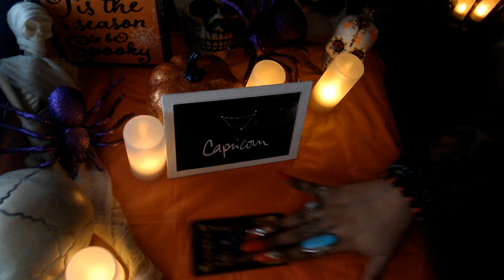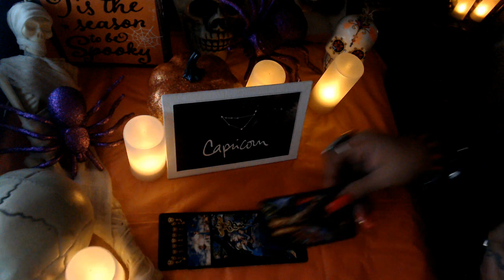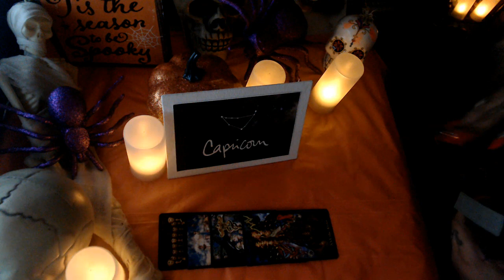CAPRICORN- WHAT YOU BEEN HOPING FOR FINALLY HERE OCTOBER 2021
3 Card Reading
30 Min Reading
1 Hr Reading